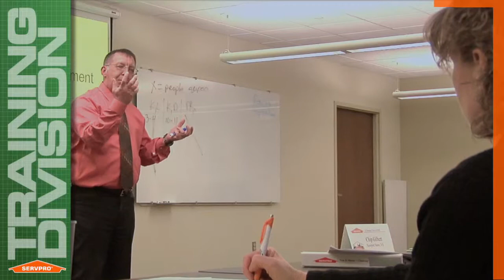Focus: Training Division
An overview of the Training Department at Servpro Industries, Inc. located in Gallatin, TN